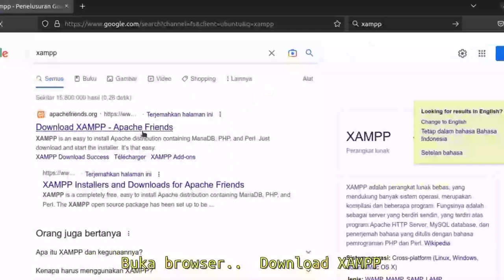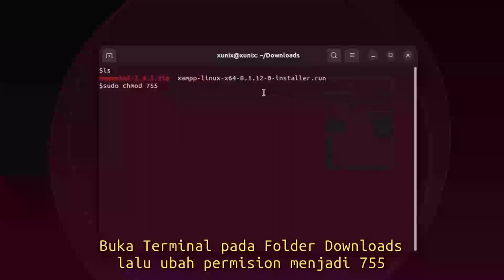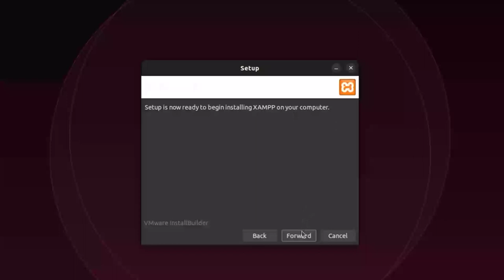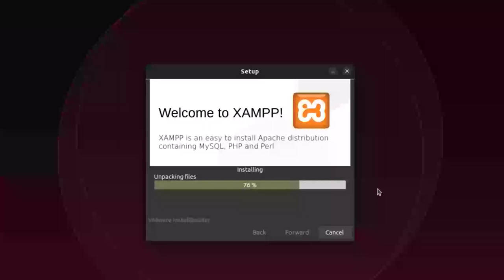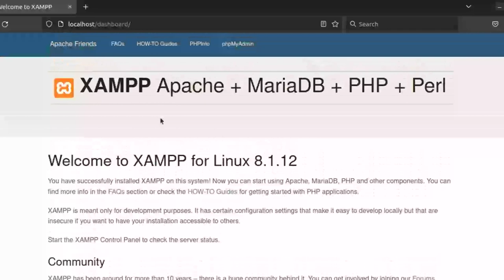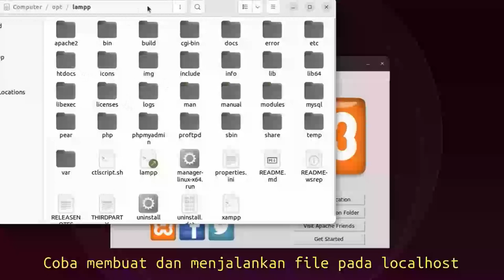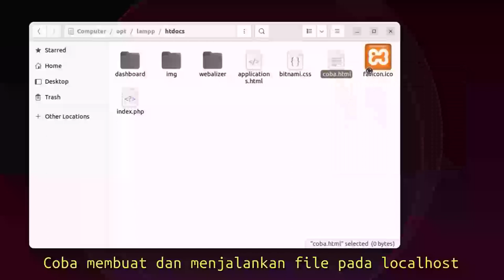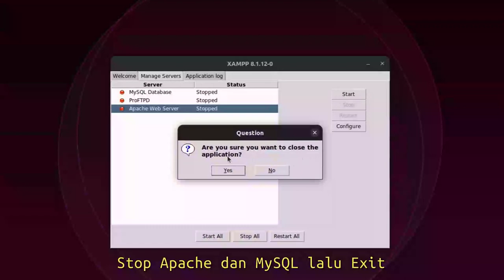Install XAMPP 8.1.12 pada Ubuntu 22.04 LTS (Localhost)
XAMPP adalah distribusi Apache yang benar-benar gratis dan mudah dipasang yang berisi MariaDB, PHP, dan Perl. Paket open source XAMPP telah diatur agar sangat mudah dipasang dan digunakan.